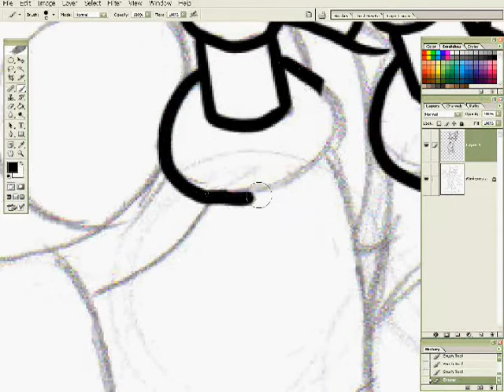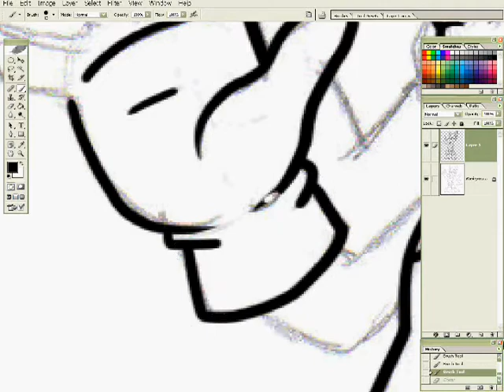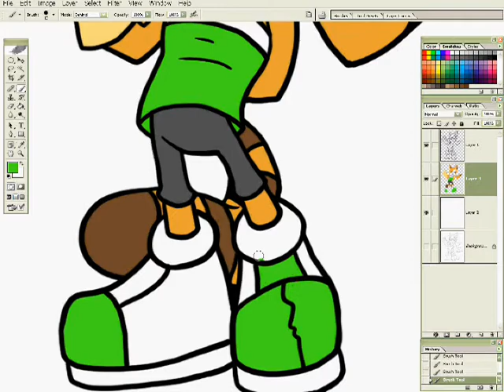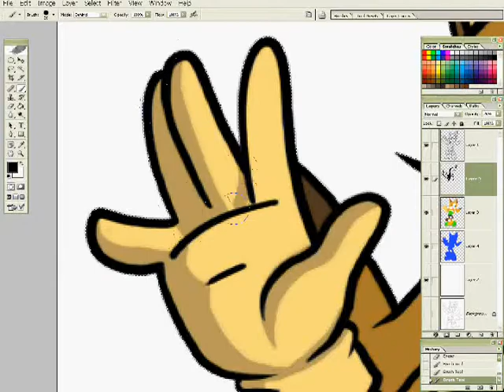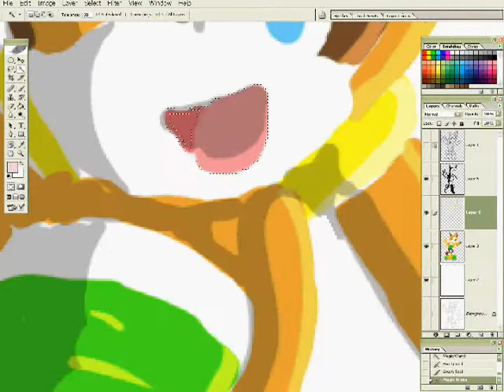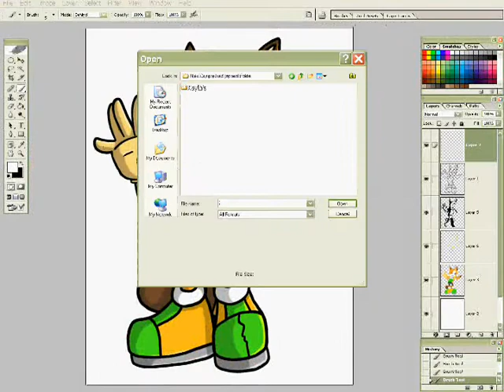Drawing Marine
Welp...heres another.  But I did a CRAPTASTIC job this time as I had to look for TWO different references cuz I couldn't memorize her worth shit D: